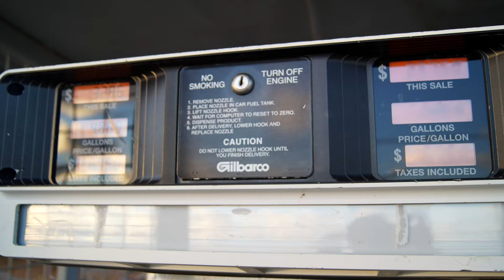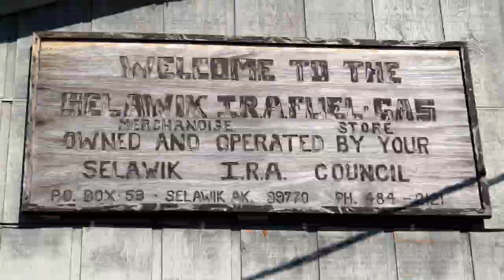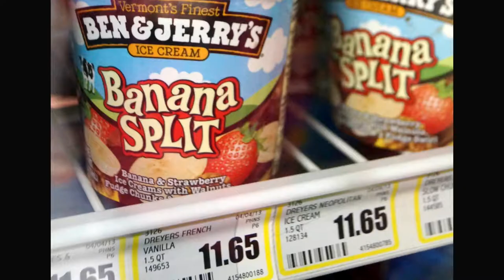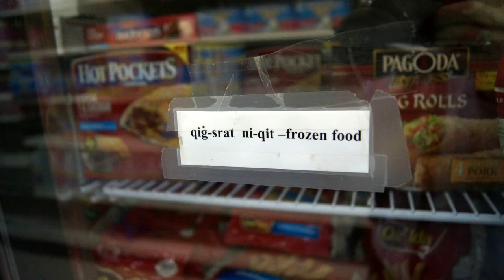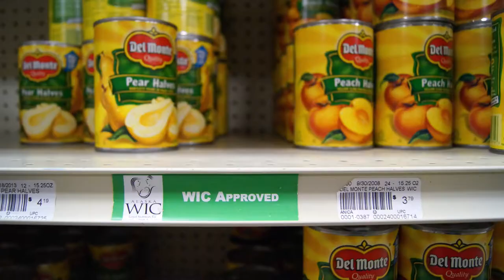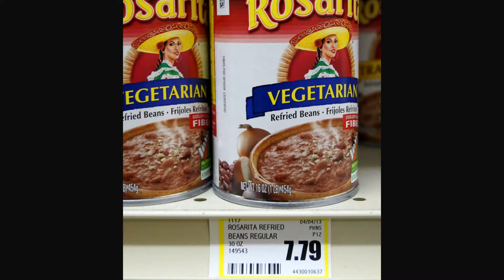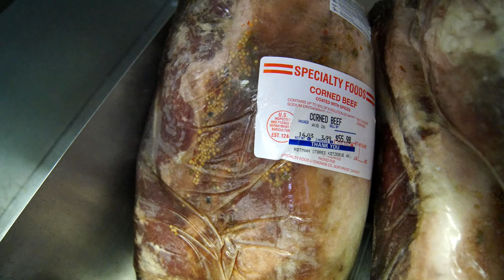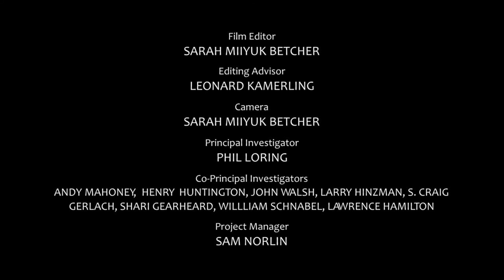STORED IN THE COUNTRY - EXTENDED TV VERSION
Film series TIED TO THE LAND: VOICES FROM NORTHWEST ALASKA - Episode - STORED IN THE COUNTRY - EXTENDED TV VERSION.

Stored in the Country showcases how transporting goods such as food and fuel to off-the-road rural communities is impacted by arctic climate and weather conditions.

Original Production: June, 2015
This extended version was produced for Alaska's 360 North TV station to include the background research and production of the film series.

Produced and Directed in collaboration between the people of Northwest Alaska and Sarah Betcher, ethnographic filmmaker and owner of Farthest North Films: